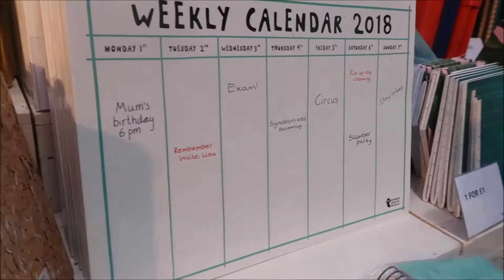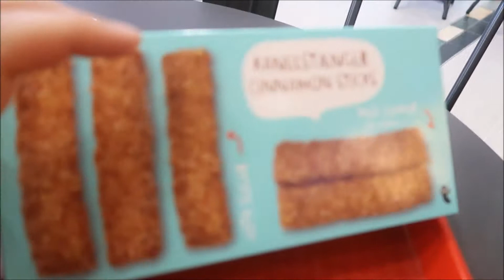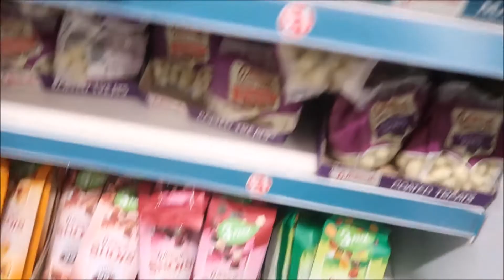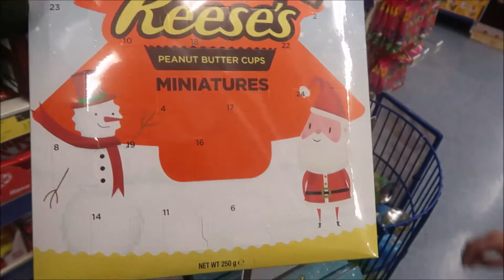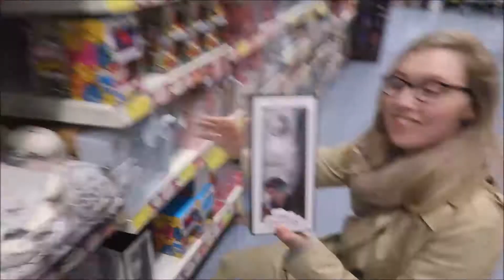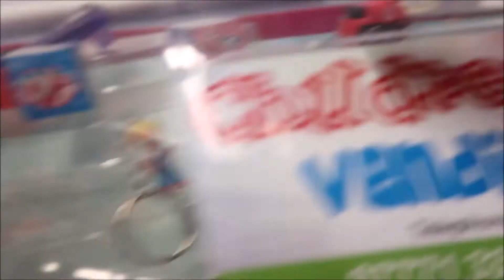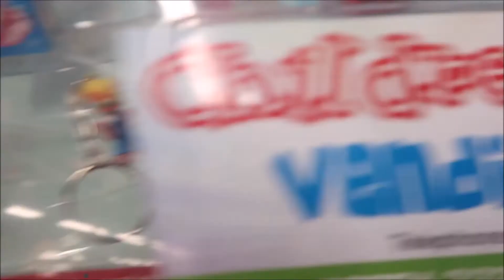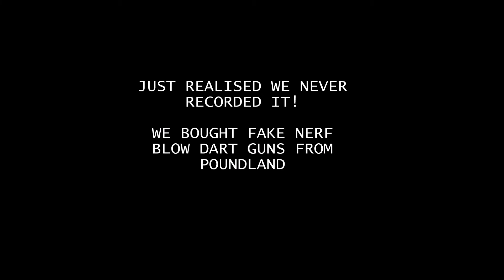CHRISTMAS SHOPPING IN REDDITCH - VLOG 151